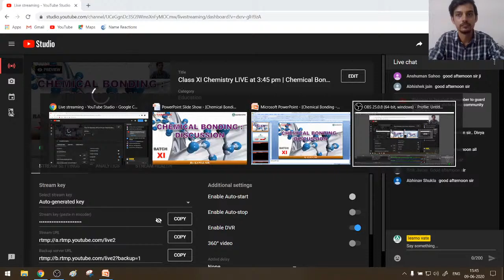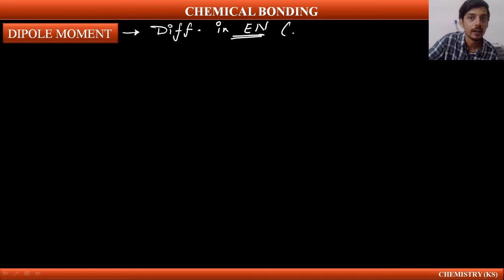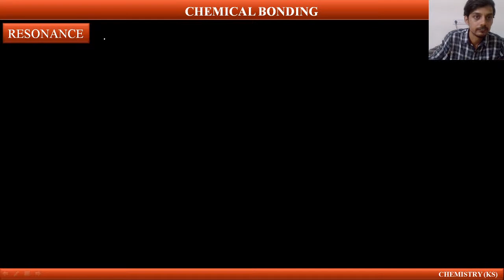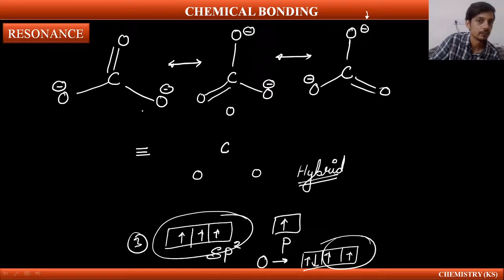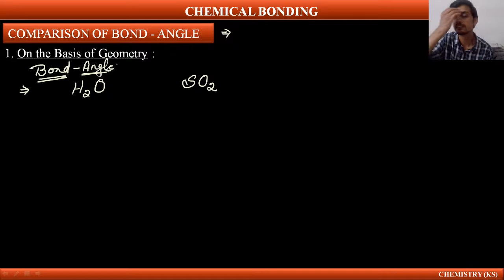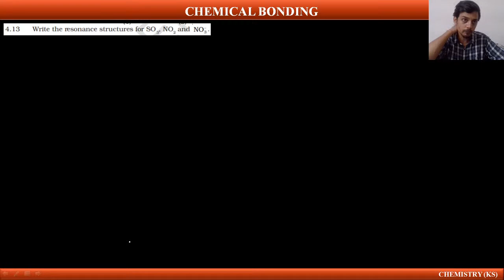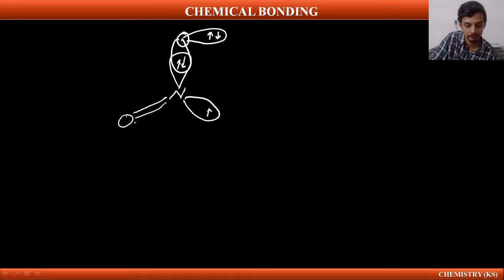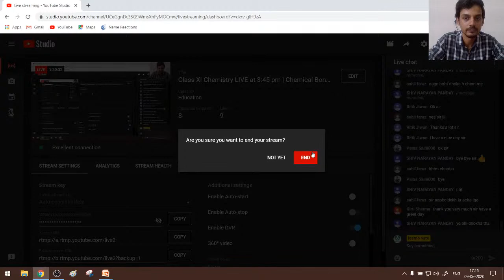Class XI Chemistry LIVE at 3:45 pm | Chemical Bonding(Discussion) | JEE | NEET | Learnov8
Kamal Sir will be teaching Class XI Chemistry.

We are conducting Regular live Classes For XI, XII and XII Pass Students. Classes are conducted Daily.

Ask your doubts at 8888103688 and register yourself at learnov8.com for latest schedule of tests and live classes, previous recordings of live classes and recorded video lectures.

LEARNOV8 LIVE and LEARNOV8 JEE is a free YouTube channel to help all the JEE / NEET aspirants in their preparation for JEE Mains  and NEET. The free videos will help you make a strategy to decode the JEE question paper, learn every detail of the subject and make a study plan that will help you prepare with confidence. Our experts are committed to giving the best guidance for JEE 2022 and NEET 2022 preparations by analyzing the crucial needs of the students who want to crack the entrance exam and get through JEE and NEET.

You can Login at learnov8.com and get the following benefits:
1. Learn from your favorite teacher
2. Dedicated DOUBT sessions and DOUBT Portal
3. Unlimited Access to Live Online Classes, Previous year papers,
4.  Class and Target Year wise Test Series and Recorded Videos of each topics.
5. You can ask doubts in live online classes
6. Limited students in each JEE & NEET Online Class
7. Download the videos & watch offline.